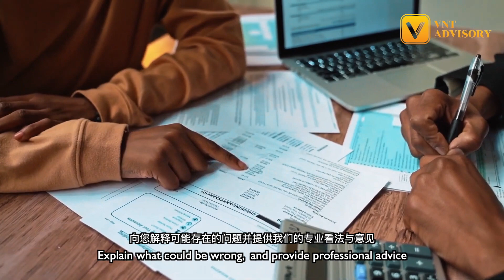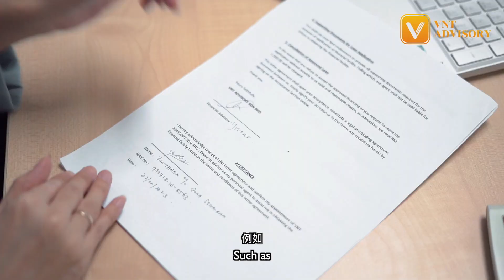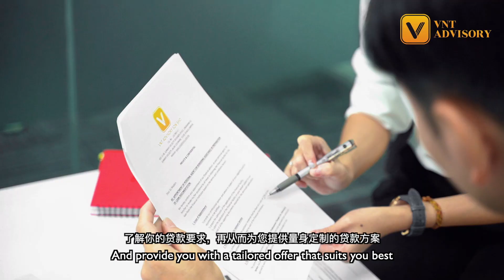Discover the Top 1 Financial Advisory Firm in Malaysia and unlock the secrets to financial success!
A financial advisory firm that specializes in providing customized financing solutions to businesses and corporations. Founded in 2018, the company has helped more than a thousand clients secure financing facilities and approvals, with many positive reviews.